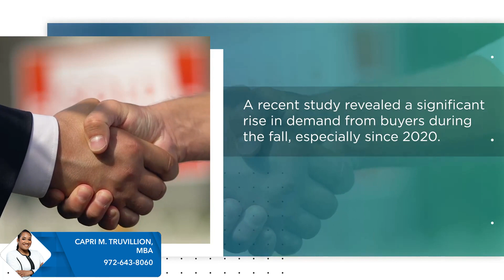Capri Truvillion's Market Update | Why Fall and Winter Are the New Hot Seasons for Buying a House